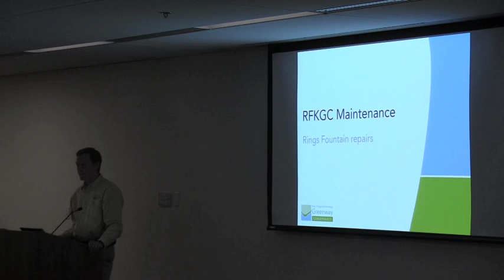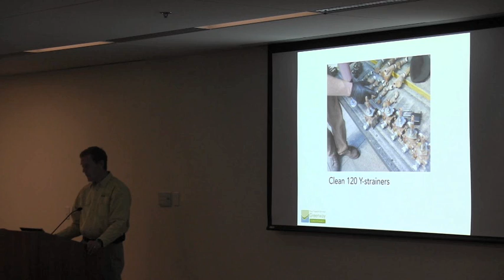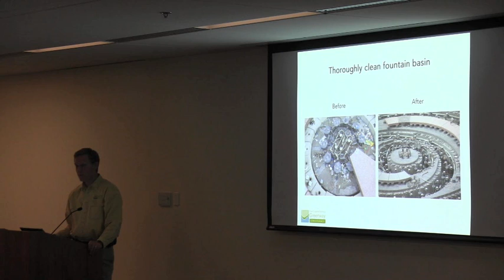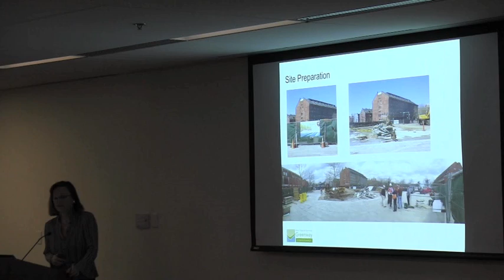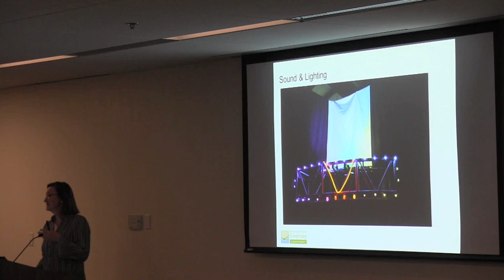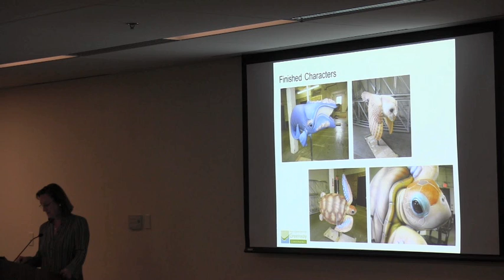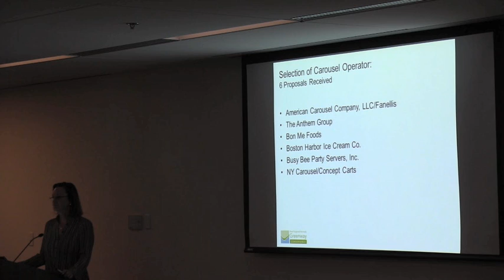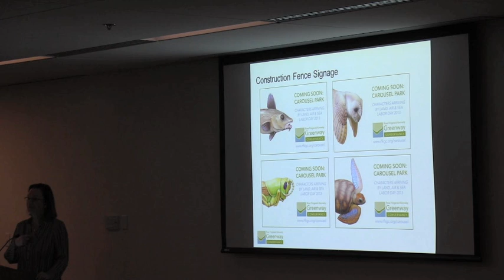2013-04 | Greenway Conservancy Updates at Board Meeting